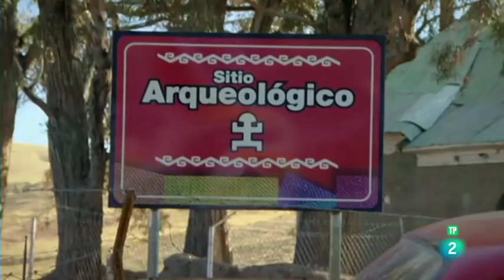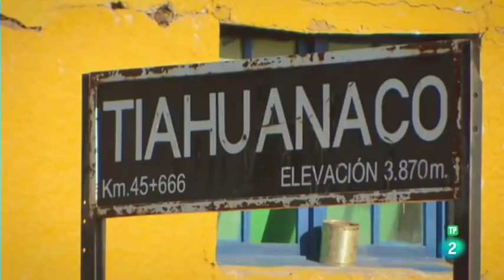SUDAMÉRICA (Reinos Perdidos) La Piedra en el Centro del Mundo - Documentales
Tiahuanaco, o "la piedra en el centro del mundo", está situado en pleno altiplano boliviano y muy próximo al LagoTiticaca, el lago navegable a mayor altura del mundo. La civilización preincaica de Tiahuanaco se adaptó a un entorno hostil en el que hoy viven los Aimara, sus descendientes.